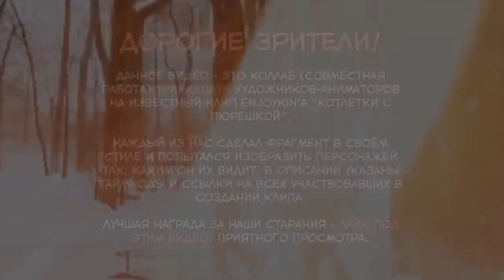МУЛЬТ - КОЛЛАБ (Enjoykin - Котлетки с Пюрешкой)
Нашёл ещё один вариант использования сцены из моего сценария к сериалу "МЕНТЫ - 2" (серия "Визит к доктору").

Данное видео - это коллаб (совместная работа) тринадцати художников-аниматоров на известный клип Enjoykin'a "Котлетки с пюрешкой". Каждый сделал фрагмент в своём стиле и попытался изобразить персонажей так, каким он их видит.
0:04 - 0:12
0:20
0:28
0:36
0:41
0:53
1:01
1:08
1:16
1:24
1:28
1:35
АндрейИванов – певец, композитор, поэт, сценарист. Его песни поют А. Пугачева, М.Боярский, Т.Буланова, М. Шуфутинский, В.Леонтьев, М.Леонидов, гр. «НАНА» и др. Автор музыки, песен и сценариев сериала «Улицыразбитыхфонарей».

Быстрая помощь каналу:
Яндекс/кошелёк:
Карта Сберанка:
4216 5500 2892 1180           ANDREY IVANOV
БЛАГОДАРЮ ЗА ПОМОЩЬ КАНАЛУ!  ✔